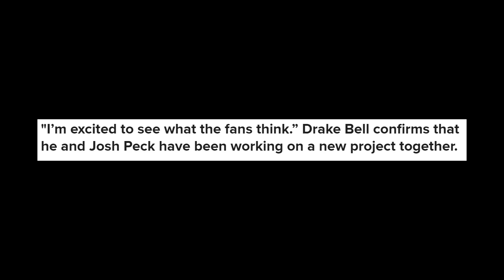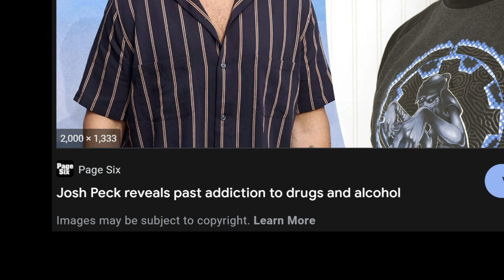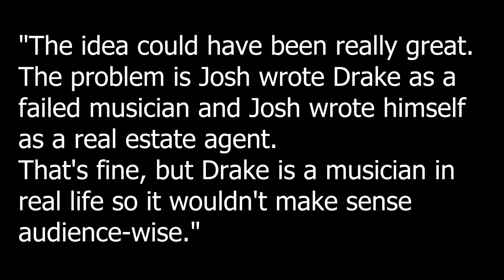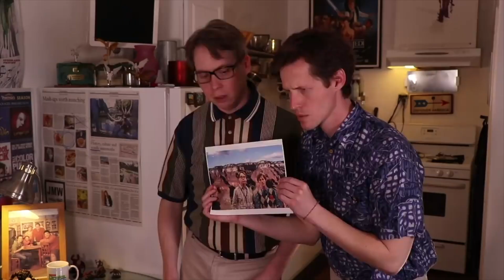The Secret Drake and Josh Reboot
Can you imagine a Drake and Josh Reboot? Well there was once a time when that could have happened!

Let's explore what is known about the reboot, and the talks behind the scenes about it.